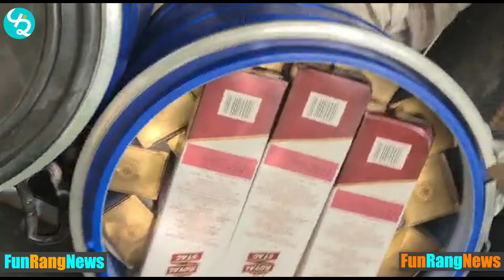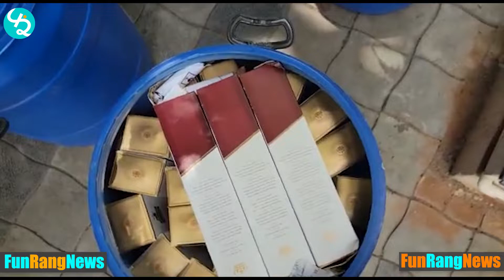વડોદરા ન્યૂઝ । લાઈમ પાવડરની આડમાં થતી દારૂની હેરાફેરી પીસીબીએ ઝડપી પાડી